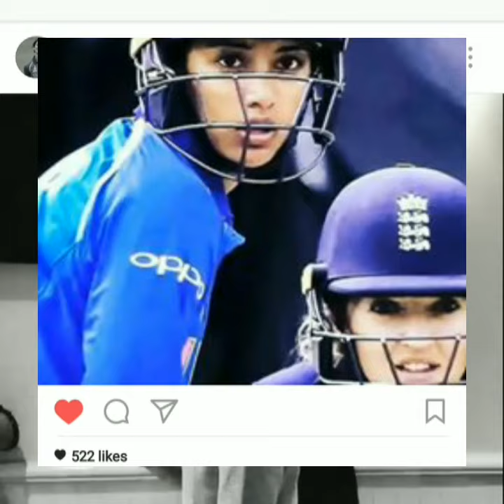Smriti Mandhana❤ as Galway girl